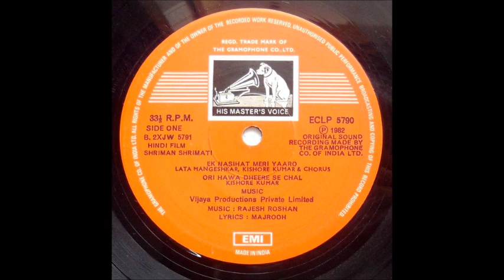Kishore Kumar_Ori Hawa Dheere Se Chal (Shriman Shrimati; Rajesh Roshan, Majrooh; 1982; HMV)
I wanted to upload this song yesterday, on Rajesh Roshan's birthday. But I faced network issues yesterday evening. Anyway, here's wishing the great music maker a belated happy birthday!

Kishore Kumar's heavenly rendition of an excellent lullaby composed by Rajesh Roshan and written by Majrooh Sultanpuri. A huge favorite!

Sharing an extract from the HMV LP record.